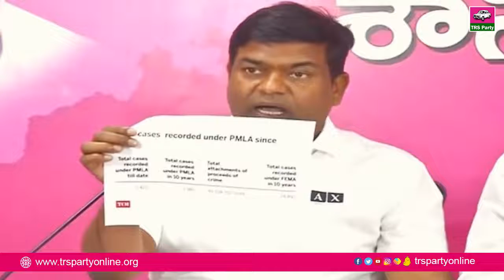MLA Jeevan Reddy || Pressmeet at TRSLP TRS Party | CMKCR | FAMILYTV99 || BJP